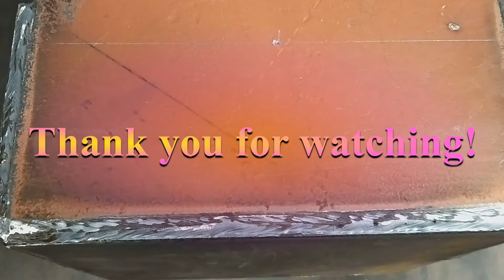Heavy Duty MIG WELDING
You want your homestead not only to be practical, but also beautiful, right? That's exactly what we are aiming for here at the sandy soils of our small suburban homestead, located in the heart of Toxandria. The creative use of metal and wood in our homesteading projects, makes all the difference in how far we can take our homestead endeavours.
So come along, and follow us on (y?)our journey to a creatively fullfilling lifestyle of self-sufficiency. Thank you for your support! ♡